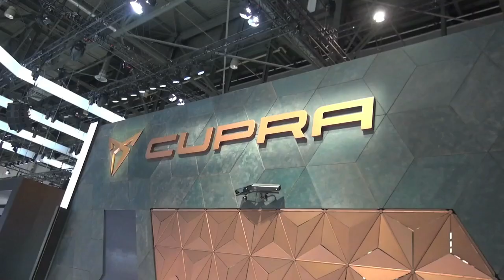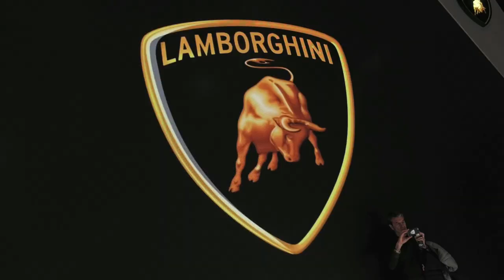Der Zukunft der Automobilbranche auf den Fersen: Der 88. Genfer Auto-Salon 2018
Klaus Niedzwiedz war für Sie in der Schweiz auf einer der weltweit wichtigsten Automobil-Fachmessen, dem Genfer Auto-Salon, und hat sich dort für Sie die aktuellsten Trends und Zukunftsvisionen angesehen.

Ein wichtiges Thema stellte dabei der Wechsel von Verbrennungsmotoren hin zur Elektromobilität dar. Diesbezüglich hat sich Klaus Niedzwedz die Zukunftsmodelle I.D. Vizzion und I.D. Crozz von VW angesehen und mit u.a. Matthias Müller über die zukünftige strategische Ausrichtung des Konzerns gesprochen.